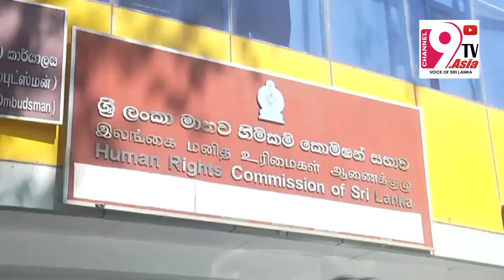SPA මෙතරම් එපා!!! නියාමනයක් අවශ්‍යයි.@channel9TVasia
Voice of Sri Lanka
channel 9 TV